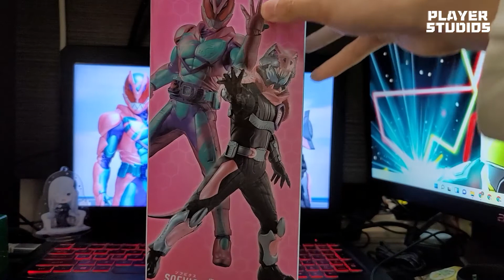2022開箱|12吋等身大大隻!!DNA嘅配色金屬感好重??【一番くじ 仮面ライダー 50th anniversary vol.1 A賞】16/02/2022《Player Studios》EP214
又到咗找數時間啦!!今集就同大家找返之前一番賞-幪面超人50周年Vol.1 A賞【幪面超人REVI】嘅Figure。而依款12吋大Figure係上色同造功方面又造成點呢??因此今集就同大家開箱，做個找數真漢子啦。。。